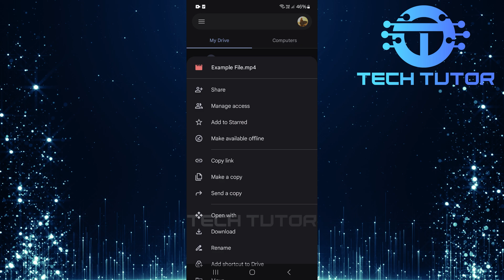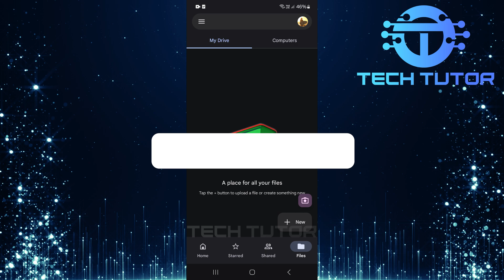How To Delete Files From Google Drive On Android Phone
In this video, we will show you how to delete files from Google Drive on your Android phone. Google Drive is a great tool for storing and sharing files. However, sometimes you may want to free up space by removing files you no longer need. It is easy to do this directly from your phone.